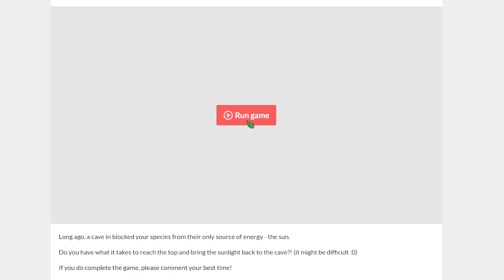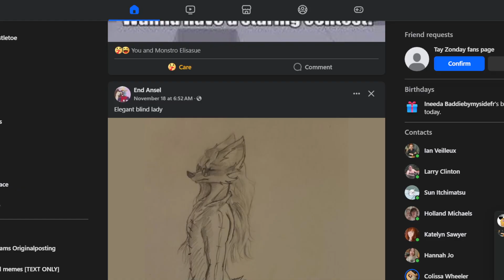Let's Play Extrasolar by IanVei (Former World Record)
this used to be the world record
link to game: